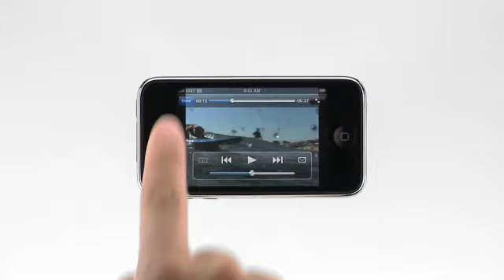Apple iPhone 3G YouTube: See it in action